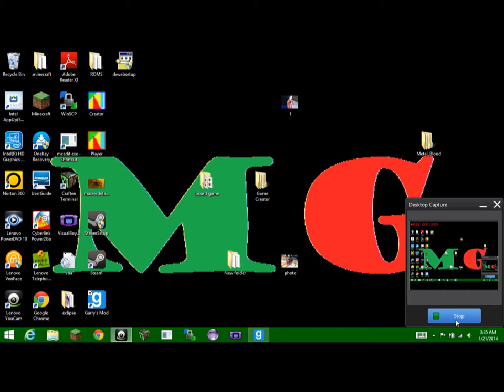Garry's Mod- Goofing Around- Episode 1- Trolling Awesomeisg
this is the first i tried out garry's mod and i decided to start off by trolling my good old buddy Awesomeisg